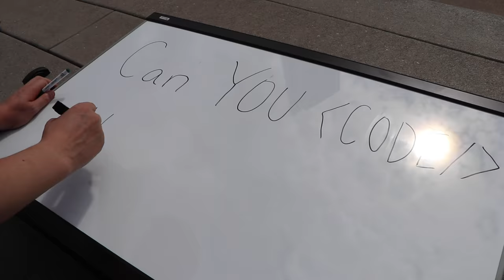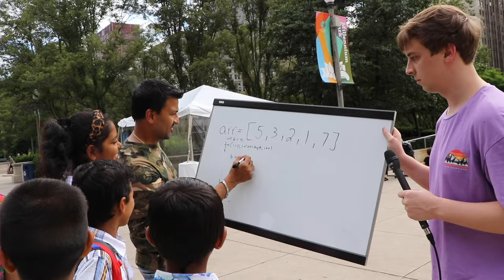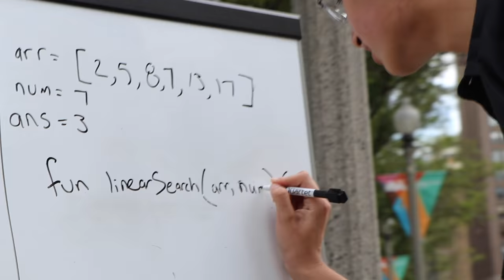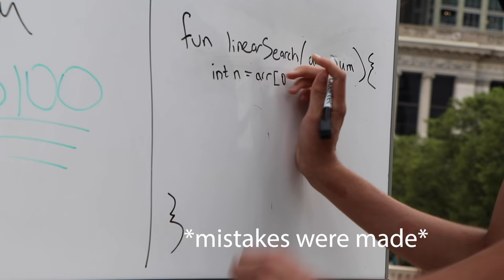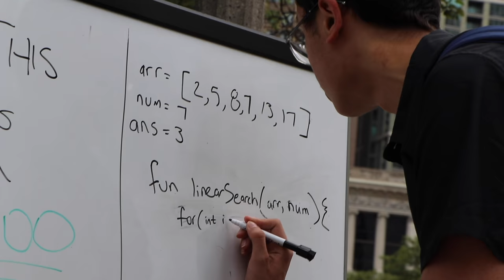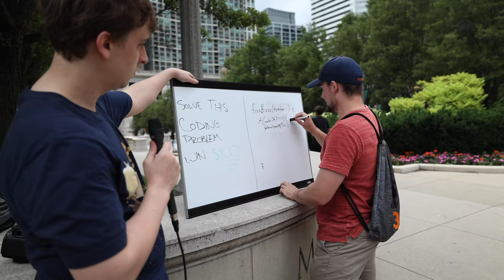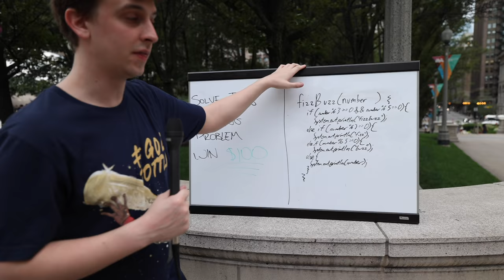Solve This Coding Question To Win $100